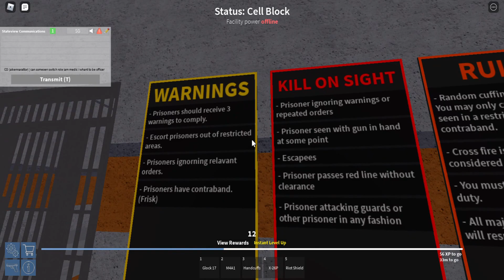DUTY OF CORP!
Sorry for waiting
Game